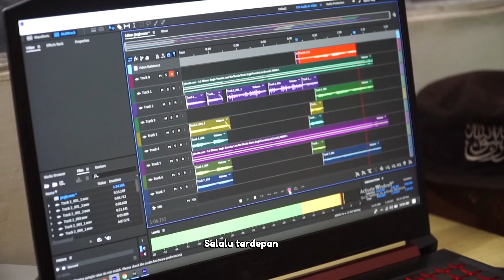JINGGLE THE ASSERTIVE GENERATION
Pesantren Modern Ar-Risalah Lubuklinggau membuka Penerimaan Santri Baru Tahun Ajaran 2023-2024 dengan program program unggulan pilihan, seperti Program Takhossus Tahfidzul Quran, Program Takhossus Kitab, dan Program Takhossus Bahasa Arab dan Bahasa Inggris untuk Jenjang SMP dan SMA.